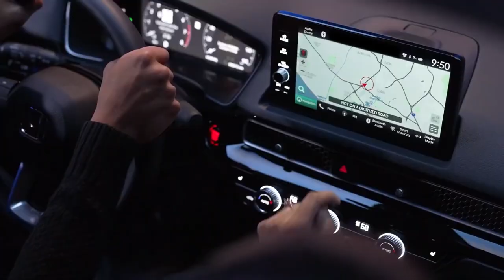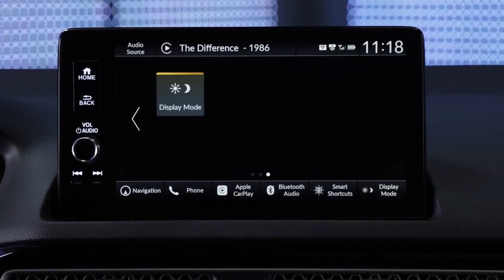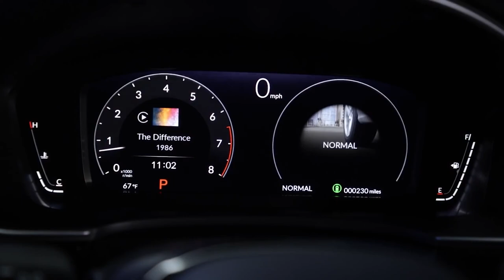YENİ CİVİC FİYATLARINI ÖĞRENDİK! | Yeni Honda Civic Detayları | OtoGrafi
Bu videoda Yeni Civic'e baktık. Keyifli Seyirler...